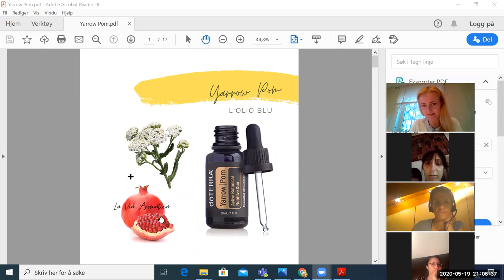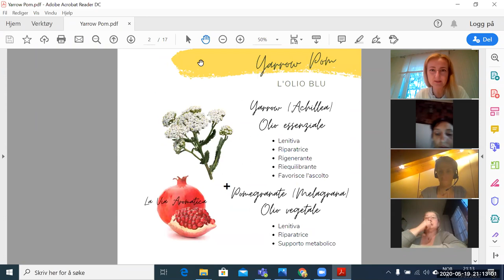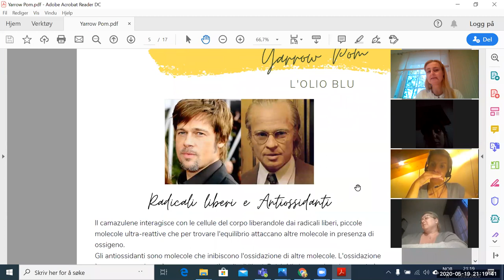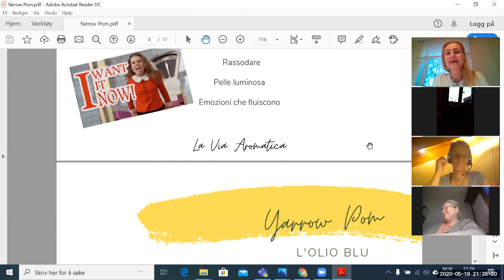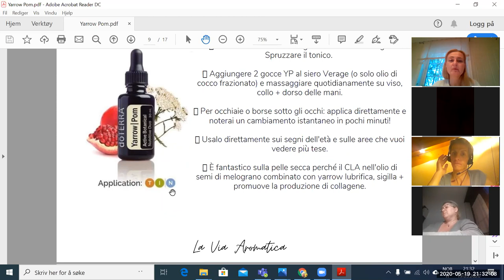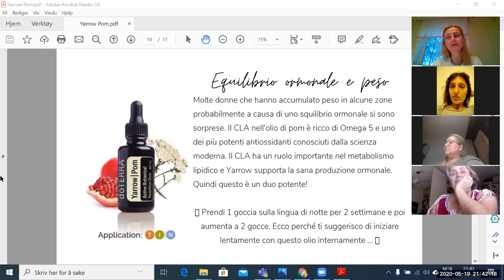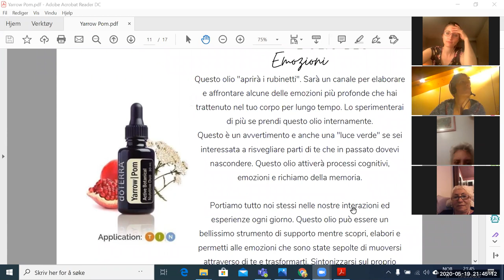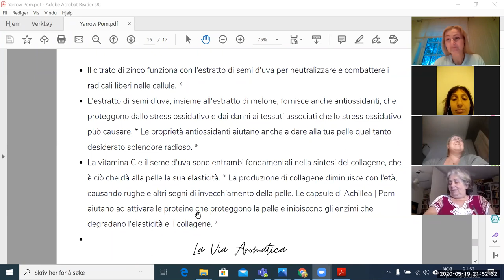I Martedì del Benessere 🌿 Yarrow Pom, l'olio blu 🌿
Scopriamo questa miscela 💙 e i suoi benefici per la pelle, il metabolismo e le emozioni.